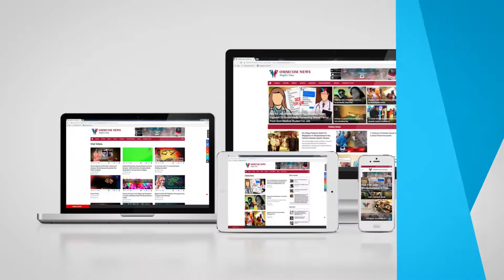3 Bogies Of Puri-Howrah Exp Derail Near Malatipatapur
3 Bogies Of Puri-Howrah Exp Derail Near Malatipatapur